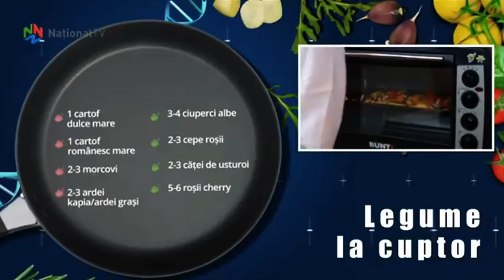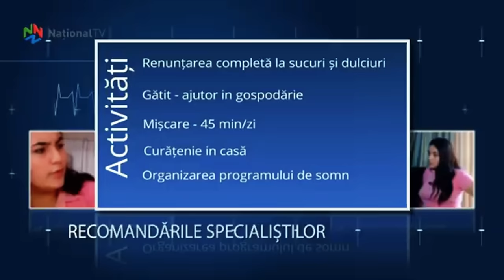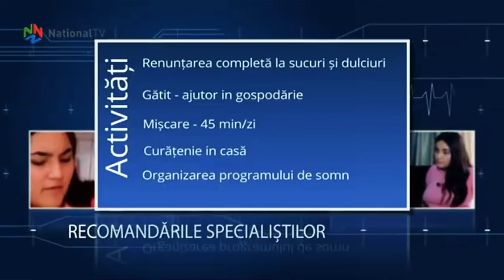95 DE KG LA 15 ANI ! - CEI 7 ANI DE MASA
Ce se întâmplă în ediția asta din cei 7 ani de masă este trist și atât. Nu procedați așa. Asta este un exemplu de așa nu. Inclusiv la televizor mai sunt remainder-e: evitati excesul de sare zahăr și grăsimi. Hai sa nu mai abuzăm de unele produse și să încercăm să ducem o viață mai echilibrată, pentru că o facem pentru noi.